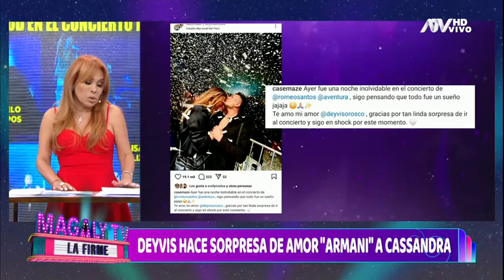Magaly Medina sobre sorpresa de Deyvis Orosco: "Solo es romántico cuando tiene una cámara adelante"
La 'urraca' no le cree los afectos de amor al cantante de cumbia.